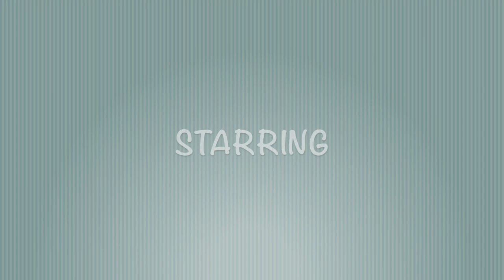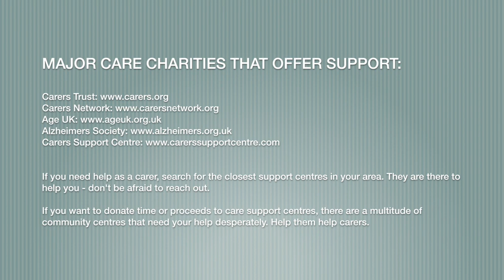Episode 11 : GRAHAM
Kit Young stars as Graham.

From accidentally starting a spaghetti fight in a care home, to questioning the ethics of their existence- Graham isn’t your ordinary activities coordinator. Audiences met Graham briefly in the stage production of Take Care, this time he’s back in full force - and as outrageous and unapologetic as ever.

Kit is an actor, writer and composer. His recent acting credits include Midsummer Night's Dream (NTLive / The Bridge) and Macbeth (Globe). He stars in Netflix’s upcoming new series, Shadow And Bone.

FUN FACT: Kit composed of the Theme Music for this series